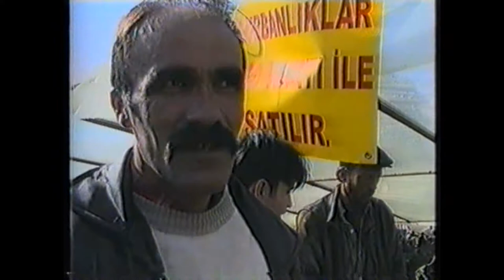ALANYA TELEVİZYONU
HABER:DURSUN KAYACI

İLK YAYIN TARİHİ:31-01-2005